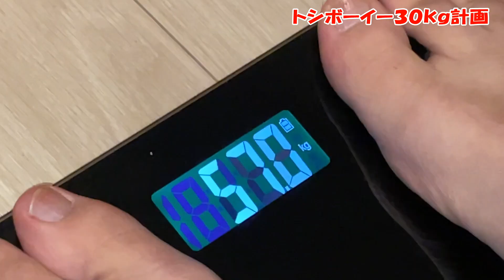【90kg→60kg】5か月で‐30kg減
ワタナベ名古屋チャンネル
2020年8月1日新企画スタート
『トシボーイー30kg計画！』

トシボーイです！！
約5か月で‐30kg達成することが出来ました！

ありがとうございました！コメントに励まされてました！

皆さんのおかげです！！
体の心配してくださったり、アドバイスくださったり大変感謝しております！！これからは90kgに戻らないようにコントロールしていきます！

5か月間ありがとう！！せんきゅー！！

ダイエットの内容は再生リストにありますので、ぜひご覧ください！